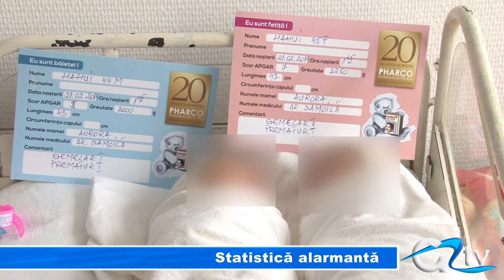STATISTICA ALARMANTA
Principalele cauze ale mortalității nou-născuților sunt consecințele nașterii premature și complicațiile din timpul nașterii, arată o statistică a Organizației Salvați Copiii. Și asta că peste jumătate dintre femeile care aleg să dea naștere unui copil, nu se îngrijesc așa cum trebuie sau nu merg la control în timpul sarcinii.